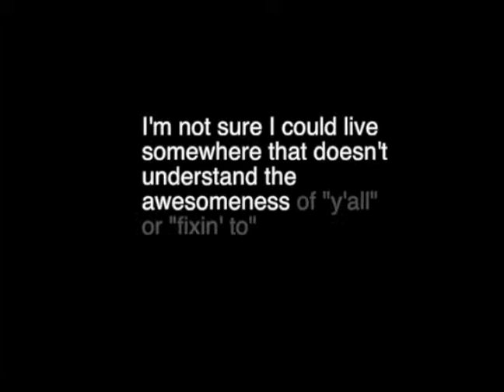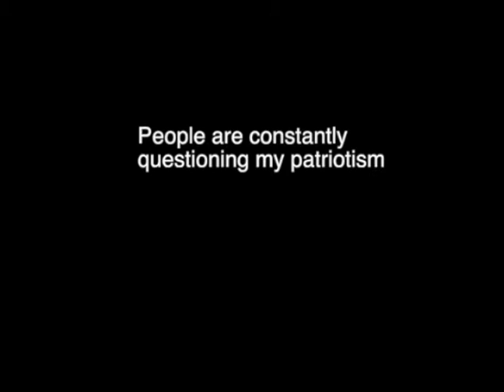Tower Sex and Lawyer Sex (we got a one track mind)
Manic Tuesday!?!

True to his nickname Old Man Matty, Matt from the Matt Manic Show forgot to put this video up yesterday.

The Tallest Building in Great Britain has problem with people having sex on the roof and a lawyer literally screws his client.